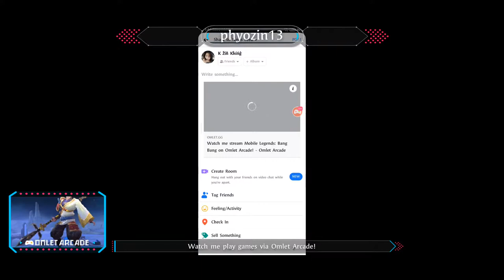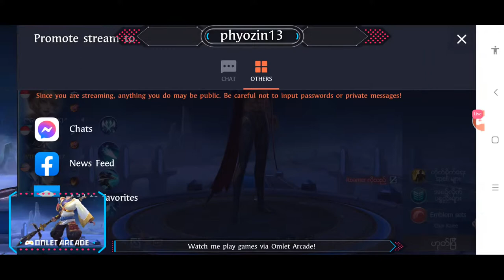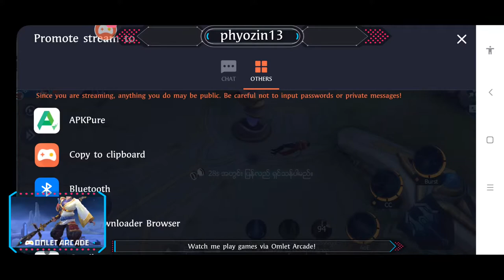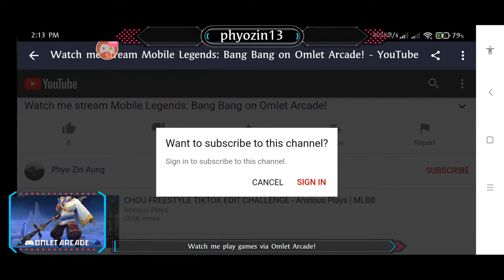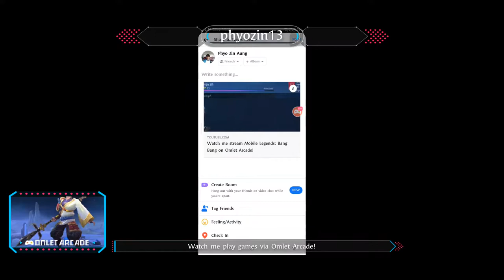Watch me stream Mobile Legends: Bang Bang on Omlet Arcade!